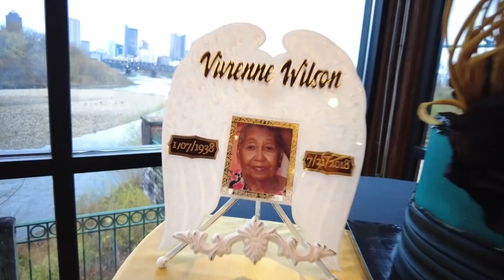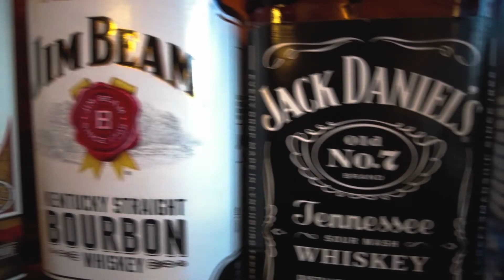Claudine's 60th Birthday